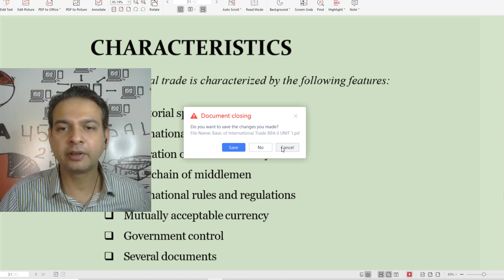Can we really boycott China?चीन का बहिष्कार कैसे करें How to Boycott Chinese products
Commonly cited reasons for boycotting China include the alleged low quality of products, human rights issues, territorial conflicts involving China, support for separatist movements within China, and objection to more specific matters relating to China, including the government's mismanagement of the COVID-19 pandemic.

Thanks & Regards
Anshuman Dixit
Financial Consultant